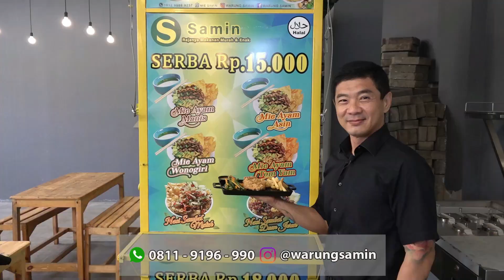PIARAAN SULTAN YANG LAGI NGETREND : FENNEC FOX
YouTube Crew :
Bobby Sant : @BobbySant (IG)
Putra Fajar : @PutraTimeTrepheler (IG)